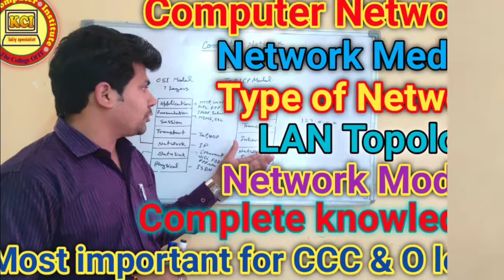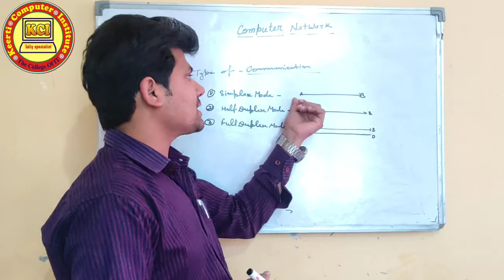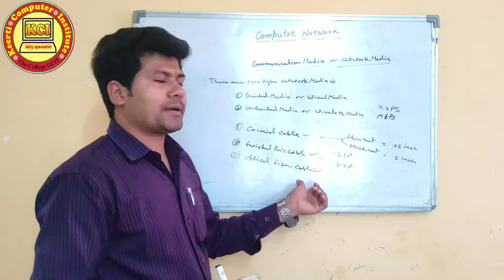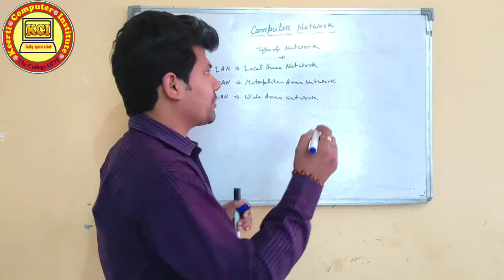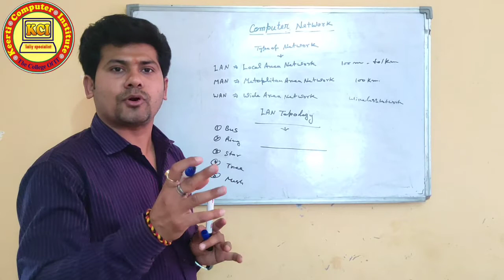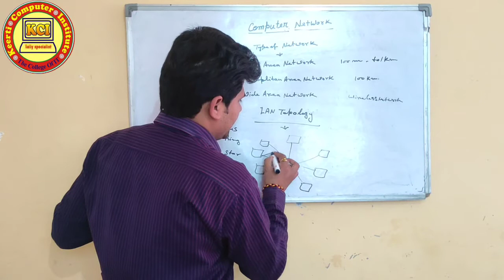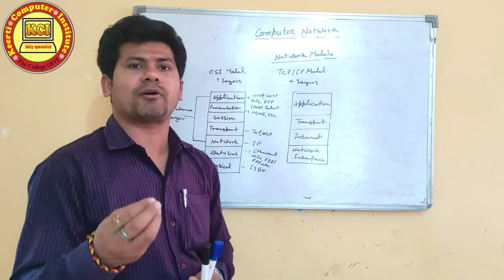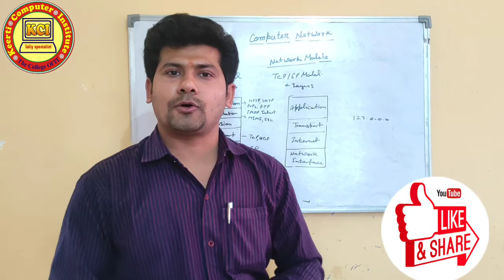What is Computer Network ll Type of Network, LAN, MAN, WAN & LAN Topology ll Network Models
Learn in this class What is Network Type of Network, Network Topology and Network Models Complete knowledge. What is Network Structure ll  सभी को हमारे YouTube channel Kci Tally Specialist  के माध्यम से कम्प्यूटर से सम्बन्धित सभी कोर्सेज मुफ्त में कराये जायेंगे । तो कम्प्यूटर कोर्सेज मुफ्त में करने के लिए हमारे YouTube channel Kci Tally Specialist   को जरूर सब्स्क्राइबर करें तथा हमारी वीडियो को लाईक एवं शेयर करें तथा हमारे चैनल की वीडियो को प्राप्त करने के लिए नीचे दिए गए लिंक पर क्लिक करें 👇👇👇👇👇